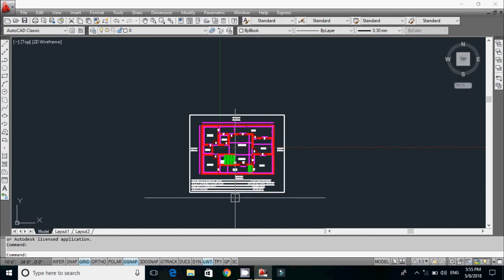33x48 feet south facing house plan | car parking | 2 BHK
i will show you 33x48 feet south facing house plan